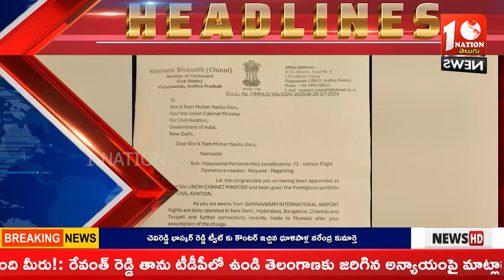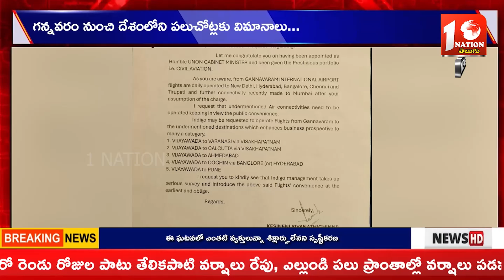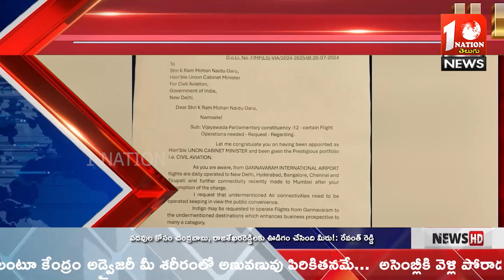1Nation Telugu News Night Bulletin || 29-07-2024 || 1Nation Telugu News Channel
1Nation Telugu News Night Bulletin || 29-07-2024 || 1Nation Telugu News Channel